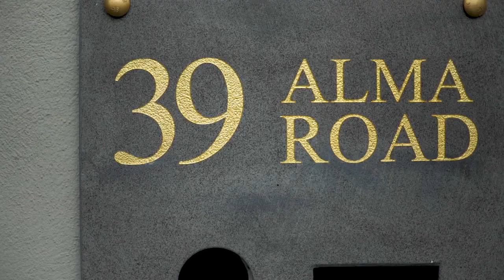RT Edgar Boroondara - 39 Alma Road, Camberwell